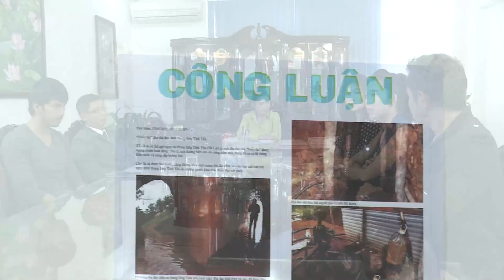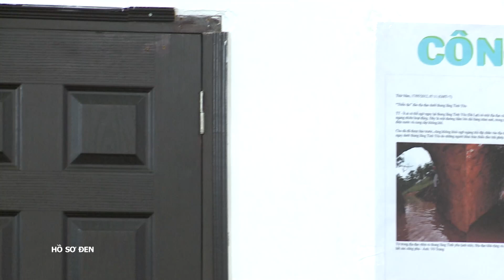[Phim Việt Nam] HỒ SƠ ĐEN || Tập 19 || Phim Hình Sự Việt Nam Hay Nhất 2023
[Phim Việt Nam] HỒ SƠ ĐEN | Phim Tâm Lý Hình Sự Điều Tra Việt Nam Hay Nhất
"Hồ sơ đen” là các câu chuyện thuật lại những phương thức thủ đoạn ranh ma của bọn tội phạm hình sự hiện nay, nhằm có những biện pháp phù hợp từng bước đẩy lùi hay tiến tới việc loại trừ dần tội phạm các kiểu ra khỏi đời sống xã hội. Như một cuộc đua không ngừng nghỉ, các cơ quan chức năng liên tục khám phá những phương thức thủ đoạn mới của bọn tội phạm, và cũng gần như ngay sau đó chúng lại tiếp tục đưa ra những chiêu thức mới hòng thoát khỏi sự trừng phạt của pháp luật... Qua đó, ngoài việc nêu bật ý nghĩa Thiện luôn luôn thắng Ác như tất cả những ai trong chúng ta đều mong muốn, bộ phim còn muốn cung cấp một cách trung thực dù rất hạn chế những biện pháp phòng và chống tội phạm cho mỗi chúng ta.
Diễn viên: Thúy Ngân, Kim Dung, Duy Nhân, Thiên Bảo, Ái Châu, Nguyễn Hoàng, Cát Tường…